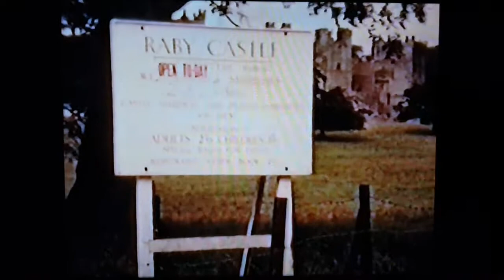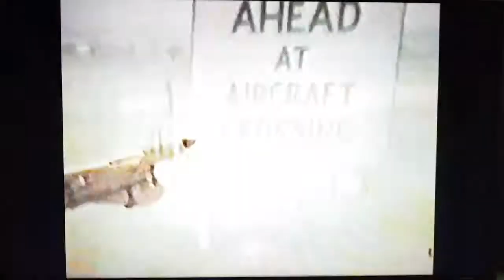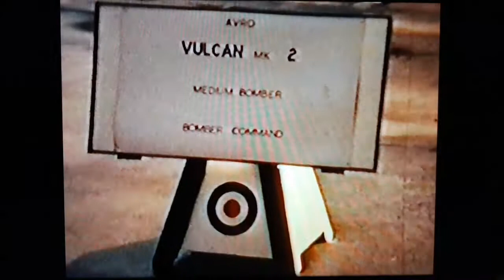H S Harbon's Cine Films. Part 5 of 7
My project at the moment, to digitalise VHS recordings. I am splitting the 2 hour VHS into parts as my mobile won't film for that long. Filmed off my tv. So please bear with.  Originally filmed in 8mm by my Dad, Herbert Samual Harbon affectionately known as Bert.
Edited in 1992 to VHS by Andrew Harbon.
Digitalised in 2021 by Susan Fryer née Harbon.
Two hours of VHS split into parts.